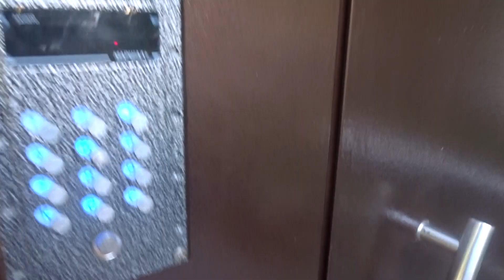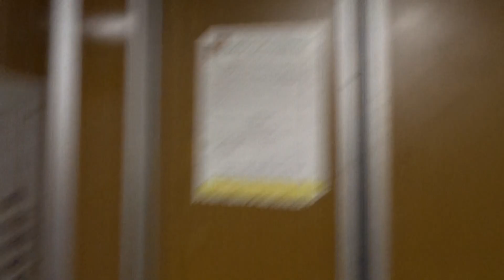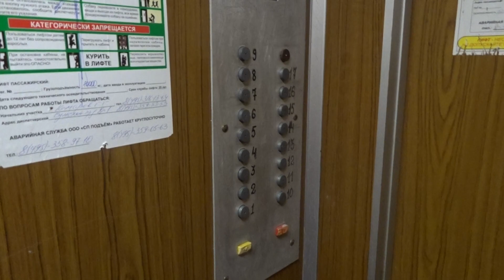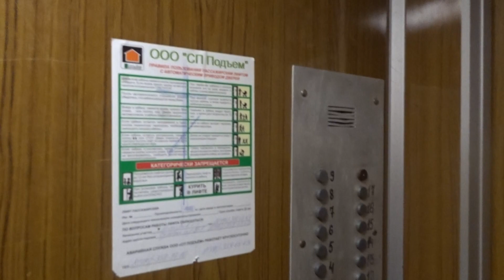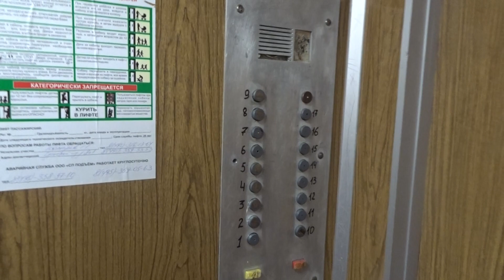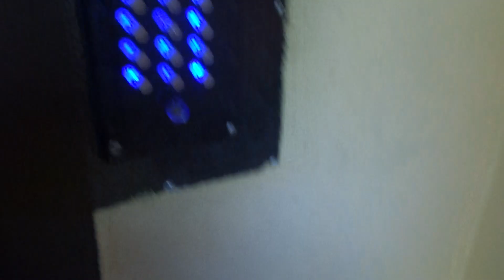Обзор 17 этажки П-44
Адрес объекта с лифтами: Сумской 2к6, Год постройки: 1988